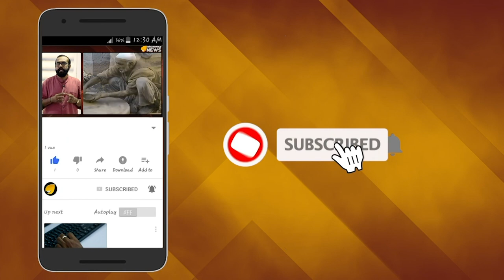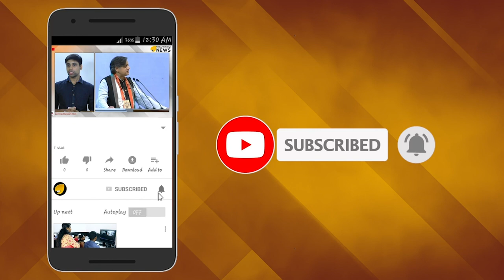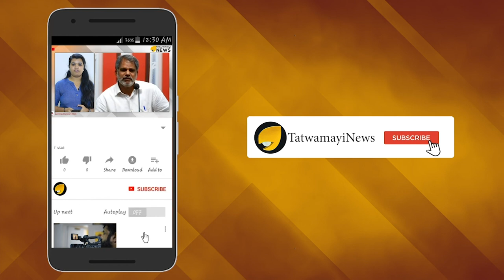ആ മരണത്തിന് പിന്നില്‍ ചാക്കോയോ ? കോണ്‍ഗ്രസില്‍ കലാപം